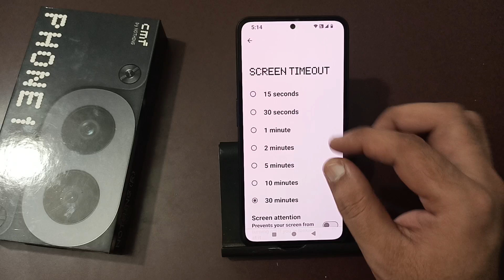how to increase screen timeout in cmf phone 1, screen timeout increase kaise karen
Best powerful CPU under 10k

60-Inch Tripod with Bag

7 Socket 6A Extension Board